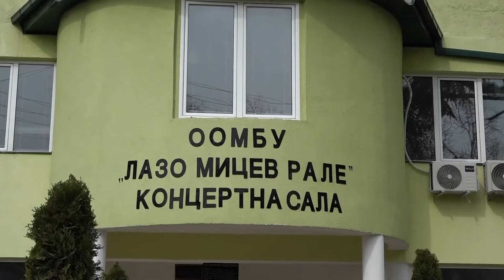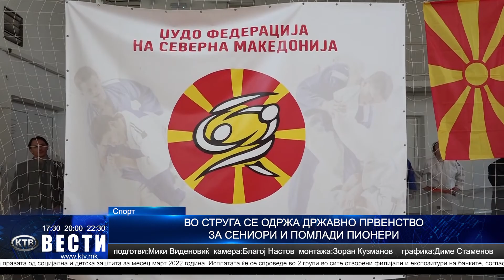КТВ ВЕСТИ - ПОНЕДЕЛНИК 04.04.2022